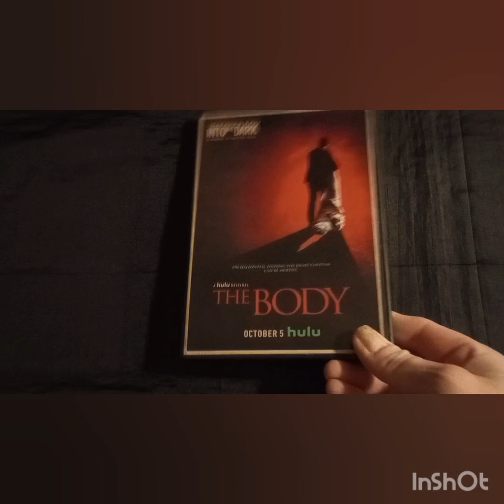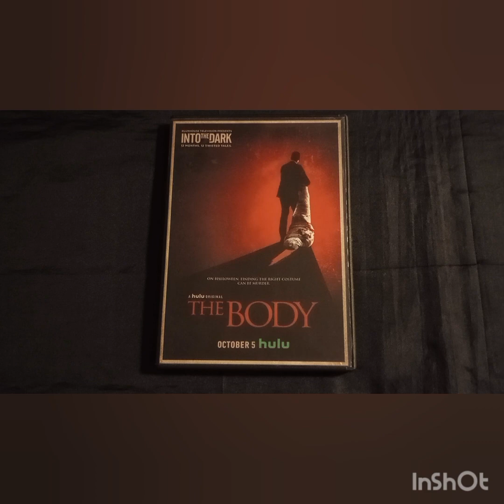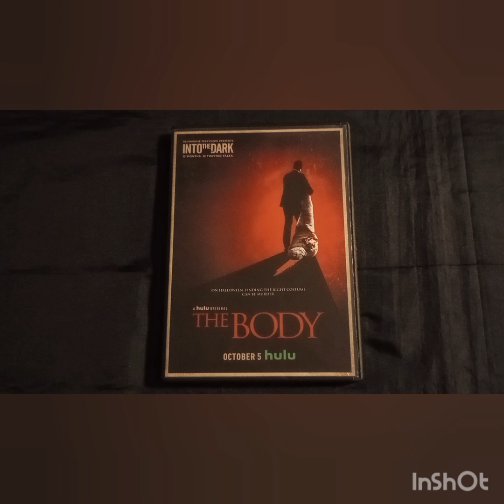Anthologies of Horror: THE BODY (2018)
Please check out Thehorrorman to see what episode he picked.

Day 23 of my 31 days of horror in October.